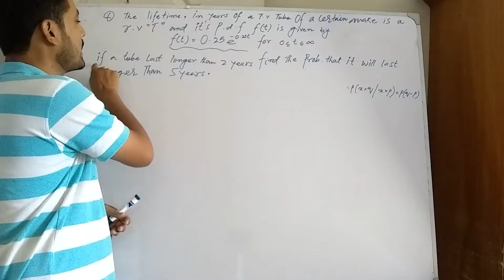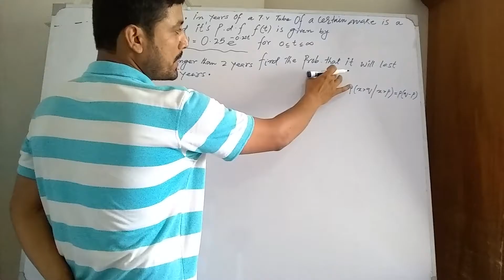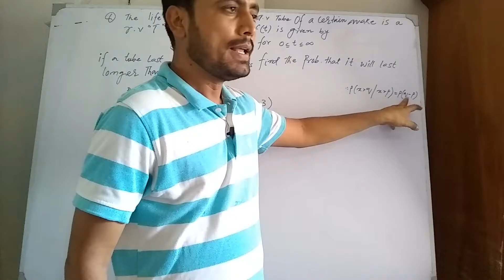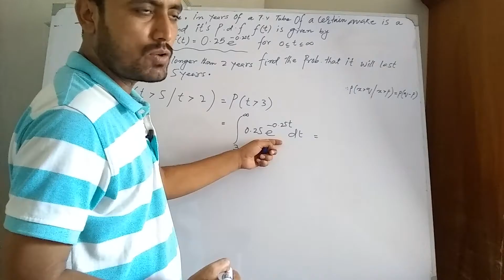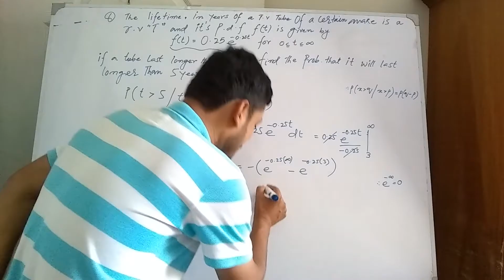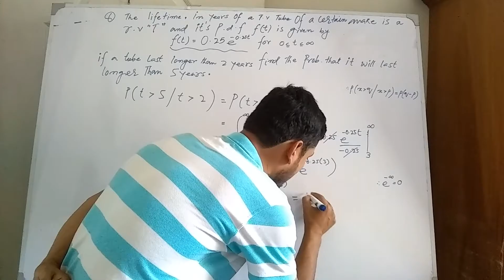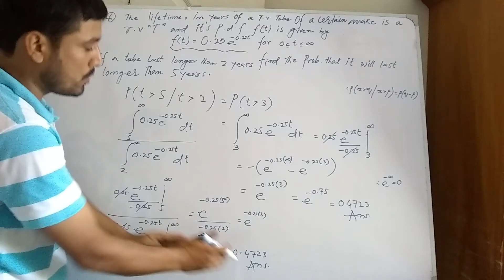using property of exponential distribution for simple solution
exponential distribution with conditional probability